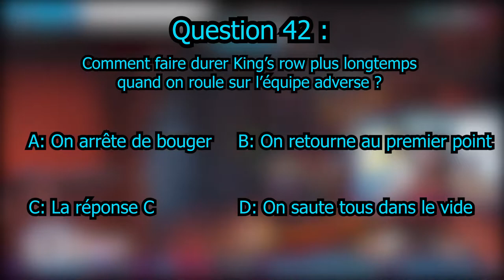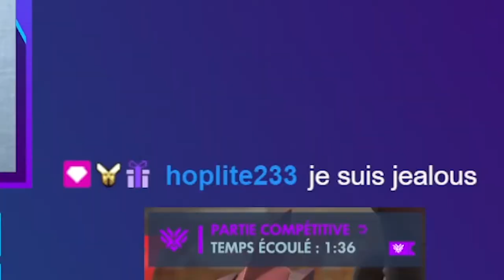Vous me fatiguez tous ! BEST OF AELITA #1 [ENG SUB]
Join me on social networks! :D
Other channel (Two Days) :D